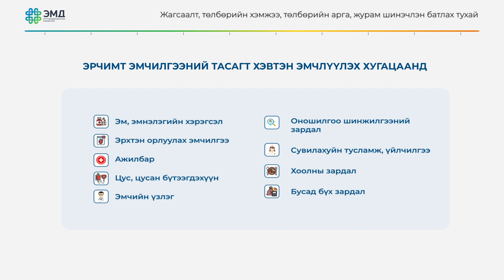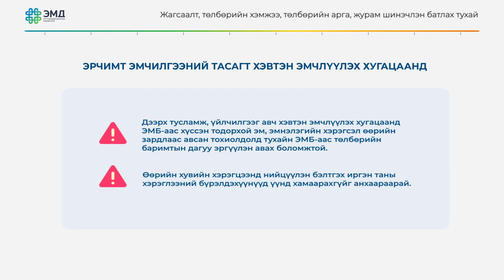Эрчимт эмчилгээний тусламж, үйлчилгээнд орсон өөрчлөлтүүдийг танилцуулж байна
✅ Эрүүл мэндийн даатгалын үндэсний зөвлөлөөс ЭМД-ын сангаас олгох санхүүжилтийн чиглэлээр хэрэгжиж байгаа журам, тогтоолд өөрчлөлт оруулсан. Энэхүү шинэчлэлтэй холбогдуулан ЭМДЕГ хууль тогтоомжийг хэрэгжүүлэх чиг үүргийн хүрээнд гарсан шийдвэрүүдийг танилцуулж, иргэд болон эрүүл мэндийн байгууллагуудыг мэдээлэл, зөвлөгөөгөөр ханган ажиллаж байна.
⭐️ Үүнтэй холбоотойгоор 2024 оны 4 дүгээр сарын 5-ны өдрөөс хүчин төгөлдөр мөрдөгдөж буй ЭМДҮЗ-ийн 06 дугаар тогтоолд орсон өөрчлөлтүүдийг цуврал болгон танилцуулж байна.